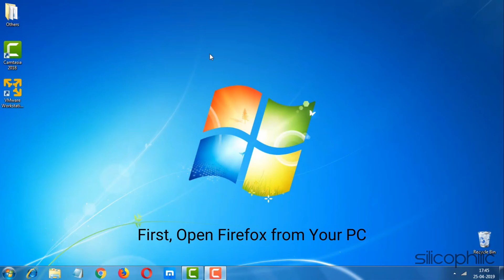‘Plugin Container For Firefox Has Stopped Working’ Error [SOLVED]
You may get sudden crashes while browsing on Mozilla Firefox and here is the solution for the 'Plugin Container For Firefox Has Stopped Working' Error. We have also written a blog explaining it, if you are interested go ahead and have a look here.